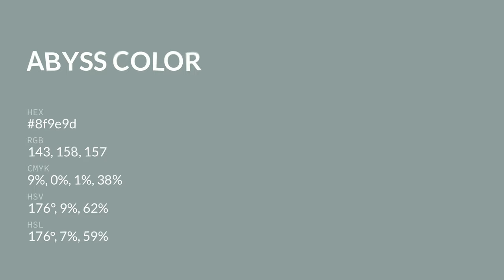Abyss color 8f9e9d hex color - Blue color - Warm color 8f9e9d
What color is Abyss ? 8f9e9d hex color - Blue color - Warm color 8f9e9d

Hex 8f9e9d Color Code is also known as Abyss color.

Hex 8f9e9d Color code in RGB color code model is created after adding 56.08% red color, 61.96% green color and 61.57% blue color.
Hex 8f9e9d Color code in CMYK color (process color) code model is generated after subtraction of 9% cyan, 0% magenta, 0% yellow and 38% black.